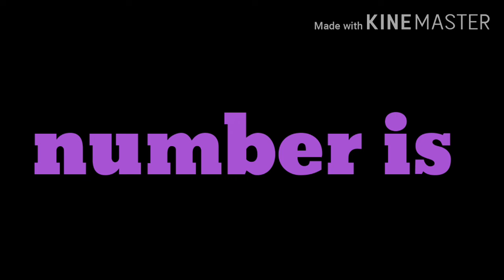30 July 2020||9 clock answer and correct answer in Tamil sun tv contest answee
30 July 2020||9 clock answer and correct answer in Tamil sun tv contest answee